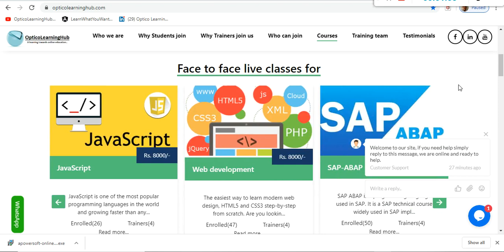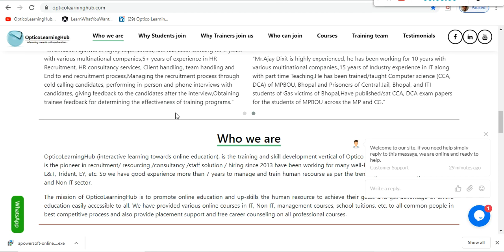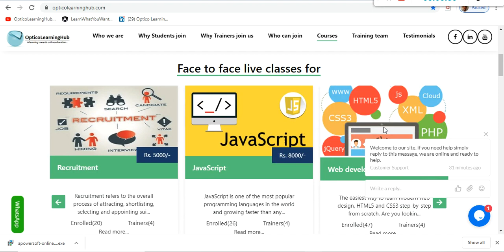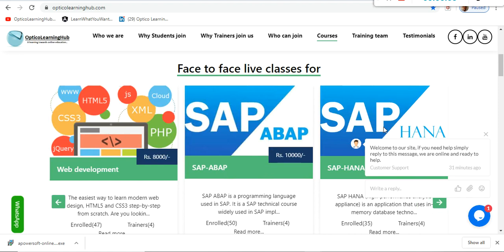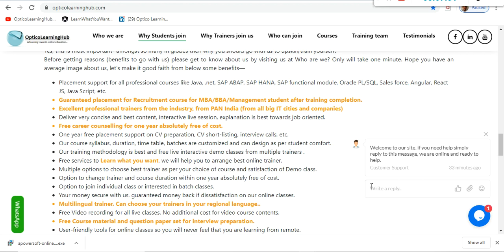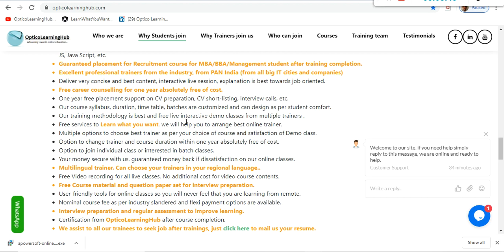Which technology best JAVA/ .NET/ PHP/ SAP ABAP/HANA/ PYTHON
We are offering Online Training by Optico Learning Hub. We have multiple tutors for every skill and can choose as per your satisfaction after demo session. You have option to choose best one. We are also providing following valuable services by our parent company Optico Solutions Pvt Ltd. a recruitment consulting firm since 2013 ….
1. Placement support from Optico multiple MNC clients
2. Increase interview calls from Naukri or other job portals
3. CV preparation/Enhancing to increase CV shortlisting/ratings
4. 1 year Free counseling after course.